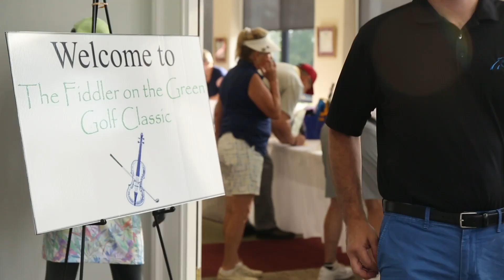LBS Giving Tuesday 2019 with Shannon Farro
Today is the day! Giving Tuesday 2019 is here and our Executive Director Shannon Farro joins us to sum up how your support directly impacts the success of the Long Bay Symphony for years to come.